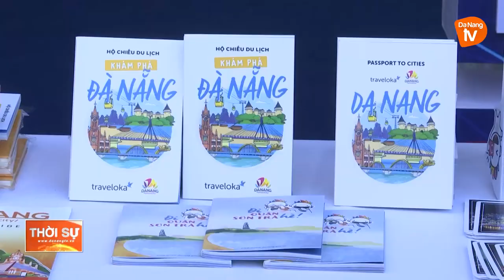LỄ HỘI YOGA QUỐC TẾ - LAN TỎA THÔNG ĐIỆP SỐNG KHỎE MỖI NGÀY